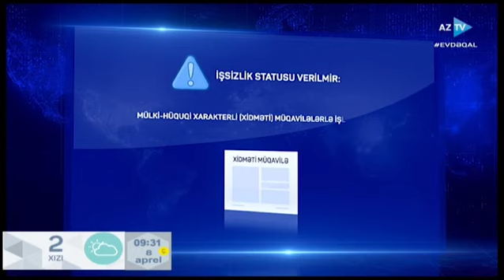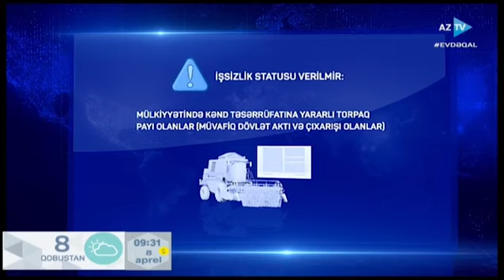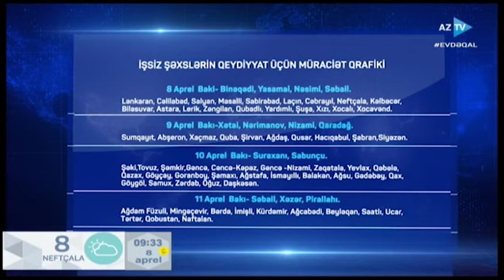İşsiz şəxslərin qeydiyyat qaydaları.